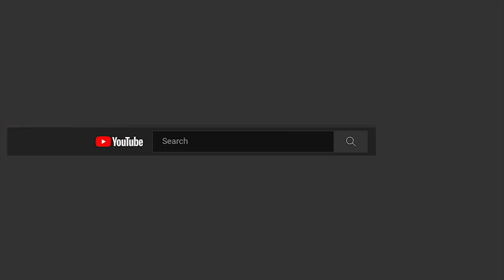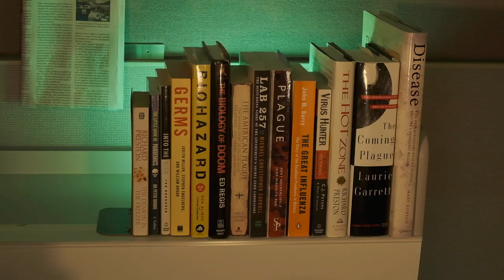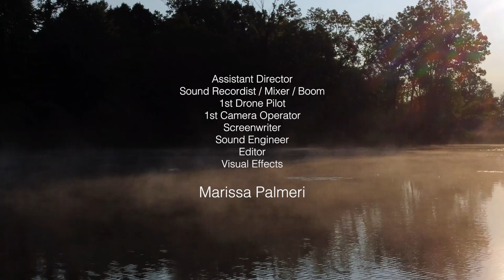Gain of Function - how funding of risky research leads to a global pandemic of horrific proportions.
Gain of Function is the deliberate bio-engineering of a virus to make it more lethal to human beings. This science fiction movie fictionally depicts how unrestricted government-funded research experiments can lead to horrific pandemics.